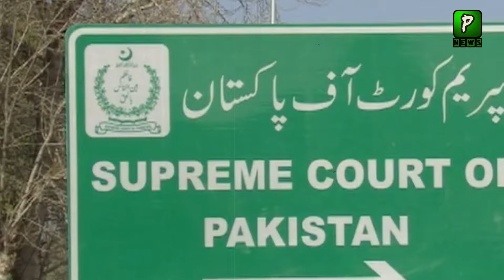Nawaz Sharif Going To London This Week, Ticket Booked | Airline | Nawaz Sharif London Visit